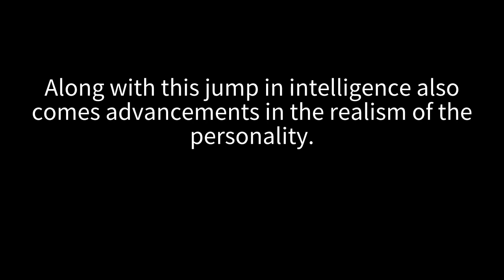Intelligence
Y’all are epic.

Hugs!!
(ノﾟ∀ﾟ)ノ